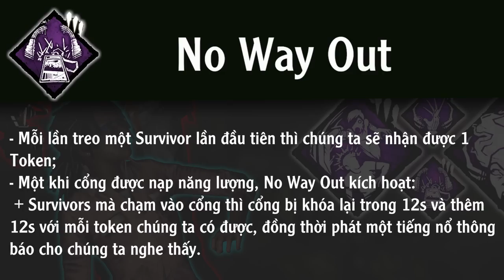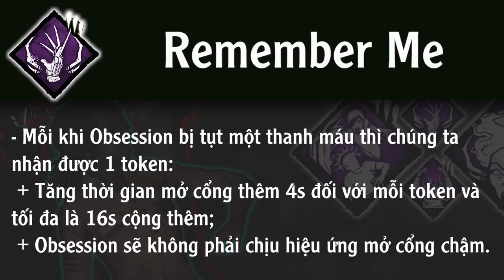#188 Perk Này Sinh Ra Là Để Dành Cho Bác Sĩ Rồi! Tàn Sát Cuối Game Quá Mạnh!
- The Best Doctor Head Build Dead By Daylight;
- Build Mạnh Nhất cho Bác Sĩ Dead By Daylight Việt Nam;
- The Doctor Gameplay Dead By Daylight;